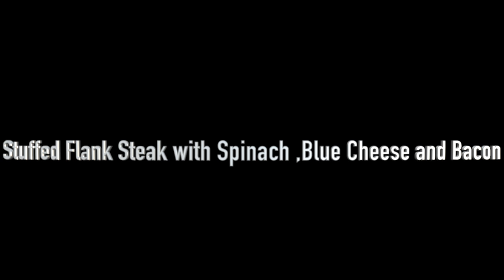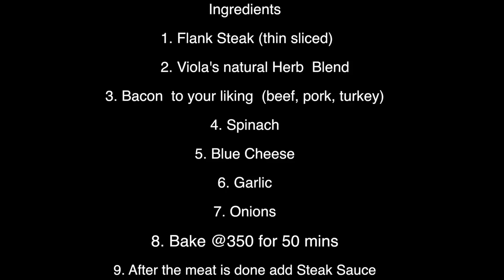How to make Stuffed Flank Steak (Ep#3)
cooking show. ( Cooking with Calhoun)  Rovision Entertainment 2020